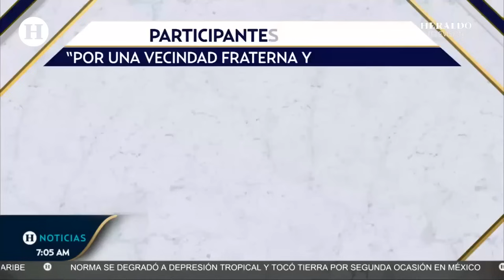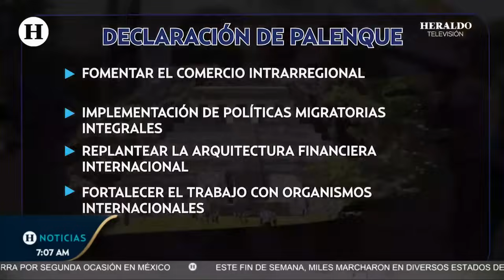México y 11 países atenderán la crisis migratoria tras firmar la “Declaración de Palenque” en cumbre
Representantes de gobiernos de 12 países encabezados por México firmaron este domingo en Chiapas la “Declaración de Palenque” para atender “las causas” de la crisis migratoria, en la que el presidente Andrés Manuel López Obrador les ofreció implementar en sus naciones los programas sociales insignia de su gobierno, como Sembrando Vida.

En un comunicado conjunto que leyó la canciller de México, Alicia Bárcena, al final del encuentro de mandatarios, vicepresidentes y cancilleres de naciones como Cuba, Venezuela y Colombia, se registraron trece compromisos.